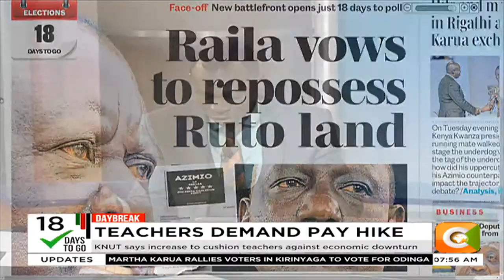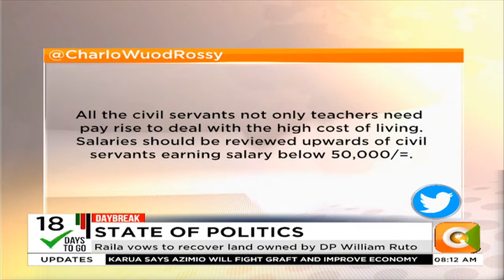Day Break | State of Politics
2500 acres owned by DP Ruto is in Taita Taveta County
Raila vows to recover land  owned by DP William Ruto